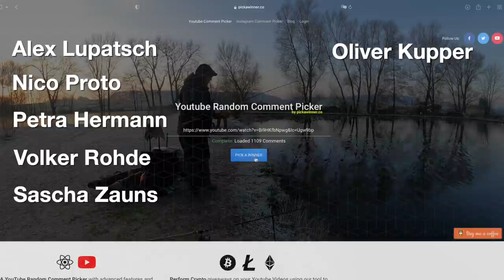FORELLEN fangen wie ein Profi❓ EINFACH nachmachen FISCHE fangen SPAß haben 😉 + Gewinnauslosung 🎁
Hallo liebe Angel- und Forellenfreunde,
Wir wollen uns zuerst einmal ganz herzlich bei euch bedanken für den tollen Support, ihr seid einfach klasse. In vielen Kommentaren äußert ihr den Wunsch, dass unsere Teamangler mehr von ihren Montagen und Vorgehensweisen zeigen. In diesem Video nehmen Waldemar und Achraf die Zeit für euch um bis ins kleinste Detail bei den Montagen einzugehen. Probiert die Sachen und macht die Experten nach und ihr werdet definitiv am Forellenteich erfolgreich sein😉.

🎁🎁🎁🎁 Herzlichen Glückwunsch an die Gewinner des Gewinnspiels( Alex Lupatsch / Nico Proto / Petra Hermann / Volker Rohde / Sascha Zauns / Oliver Kupper / Horst Luedtke / Christian Franz / Thomas Bormann / Finn ), bitte schickt uns eure Daten (Name, Adresse , Cap signiert oder nicht ) an

- Trout Master Net Handle

Das perfekte Caddie für das Forellenangeln :  Trout Master Sit´n Fish Caddy
Das perfekte um deine Ruten zu transportieren : Trout Master Semi Hard BB Rod Case

Folgende Videos zum Thema Forellenangeln haben wir für dich zusammengefasst:
FORELLEN ANGELN war NIE so EINFACH!

► Du willst mehr über andere Trout Master  Produkte erfahren?
► Du willst mehr über andere Spro  Produkte erfahren?
► Du willst mehr über andere Freestyle Produkte erfahren?